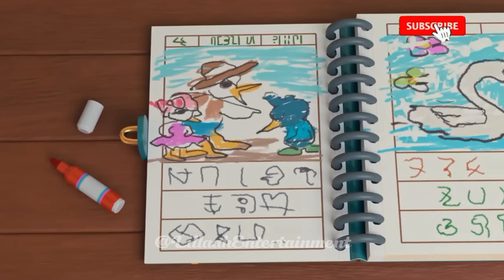Murottal Anak Merdu Surat Al Humazah Animasi Robot Anak Lucu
Murottal Qur'an Merdu Surat Al Humazah Animasi Robot Anak Lucu

sholawat haji, sholawat nabi yunus, sholawat malaikat jibril, sholawat ibrahimiyah yang benar, bacaan sholawat jibril, sholawat nabi adam, bacaan maulid diba,